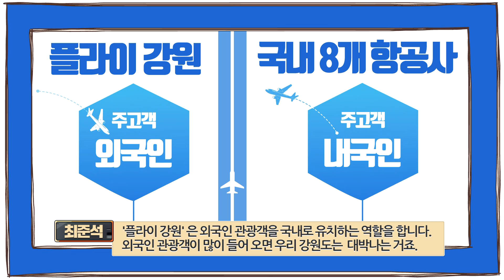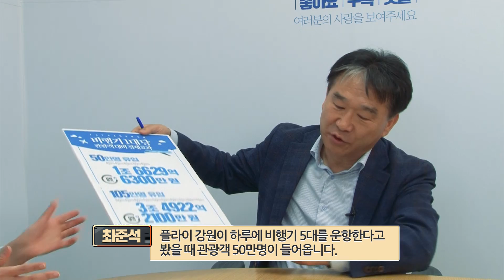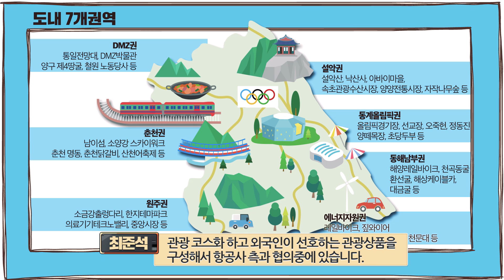공항, 어디까지 가봤니? 양양공항에서 날아오를 플라이강원!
플라이 강원! 면허취득!
드디어 날개를 달다!

삼수 끝에 드디어 면허취득에 성공했습니다.

플라이 강원이란?!
강원도에 있는 양양 국제공항을 홈으로 하는 항공사!
항공사 사옥건설, 대규모 채용, 호텔, 관광단지, 쇼핑 단지 개발 중입니다!
그 동안 유령공항, 적자공항이라는 불명예 이름을 안고 있던 양양공항은 강원도의 운영지원금으로 버틸 수는 있었으나 계속적인 운영은 어려웠습니다.

양양 국제공항이 철수될 수도 있는 절박한 상황에서 강원도가 사활을 걸고 노력한 결과!
납입자본금 3배 이상! 플라이 강원을 위한 특별조례까지 만들며
드디어 신규 취항 면허발급 승인을 받았답니다.

2022년까지 10대의 항공기를 도입할 예정으로 총 운항노선은 31개 입니다.

플라이 강원의 주요 전략은 '인 바우드 산업'으로 외국인 관광객들을 최대 80%까지 국내로 유치 시키는 것입니다!

이제 곧 10월 중 운항 시작 될 예정입니다.
앞으로 훨훨 날아갈 플라이 강원의 멋진 비행을 응원합니다!